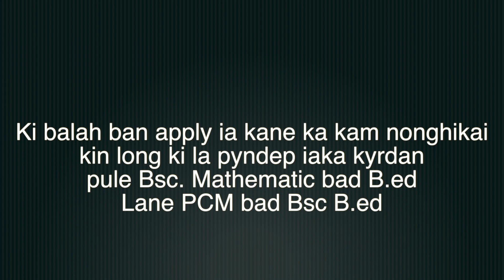BA BAM SARANG KI POLLS LIGHT, KYNDUH KA KSU IA U EE KA MEeCL NONGPOH DIVISION